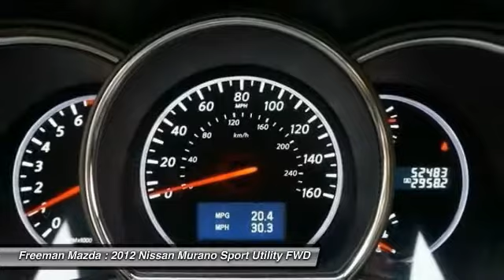2012 Nissan Murano Irving TX CW117534A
2012 Nissan Murano

Freeman Mazda
1840 E Airport Fwy

Thank you for visiting another one of Freeman Mazda's online listings! Please continue for more information on this 2012 Nissan Murano SL with 52,454 miles.With this exceptional SUV, you'll get sport, utility, and comfort. You've found the one you've been looking for. Your dream car.There are many vehicles on the market but if you are looking for a vehicle that will perform as good as it looks then this Nissan Murano SL is the one!More information about the 2012 Nissan Murano:Nissan's Murano stands out as offering one of the most stylish, best-trimmed, and best-appointed interiors from a non-luxury brand, with warm, soft-touch materials and color choices than make some other mainstream-brand crossover models seem drab. The Murano's powertrain, while not overtly sporty, is one of the smoothest and strongest in the segment--great for getting ahead at stoplights and making safe, quick passes on the highway. Ride quality is pretty impressive, especially with the standard 18-inch wheels-- it feels comfortable without being too floaty. This equates to confident handling without fatigue on longer drives.Interesting features of this model are warm, luxuriously trimmed cabin, one-of-a-kind CrossCabriolet model, versatile interior layout, excellent ride quality, Strong, torquey engine and smooth CVT, and stylish exterior